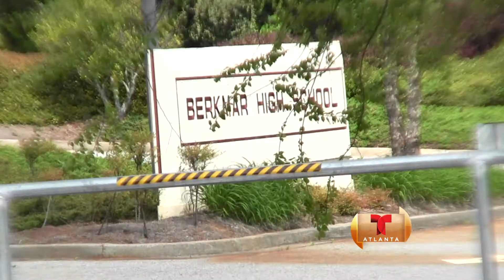ATLANTA NOTICIAS. AMENAZA DE BOMBA EN PREPARATORIA DE LILBURN.